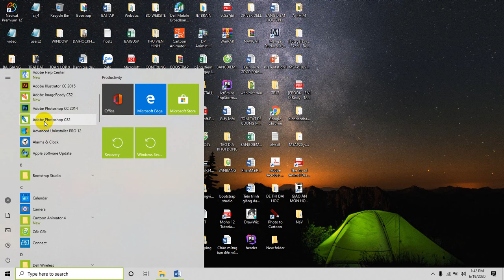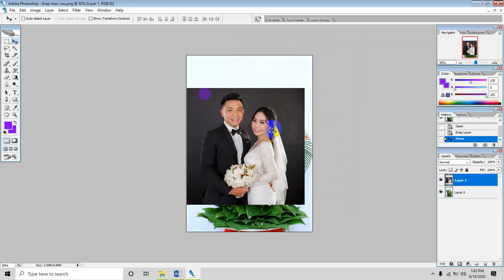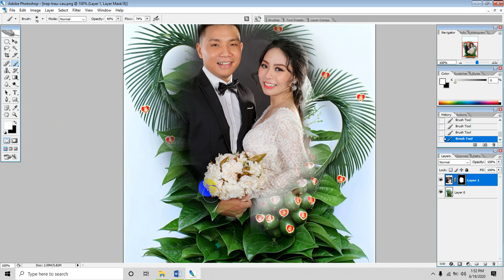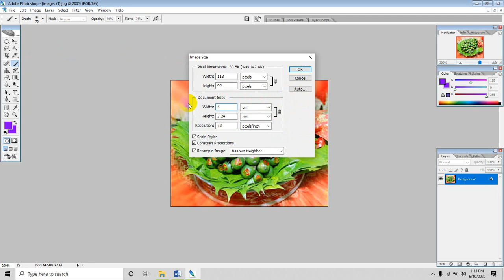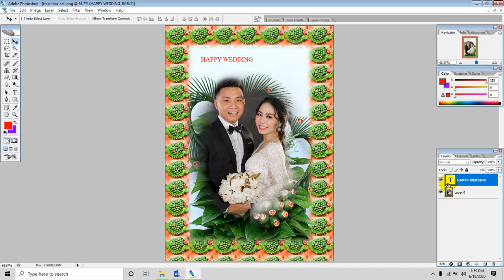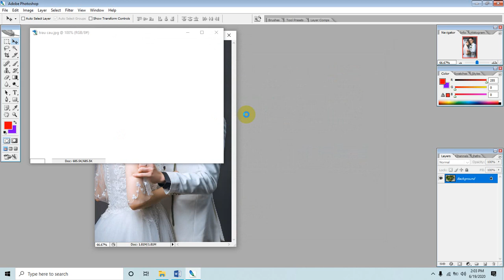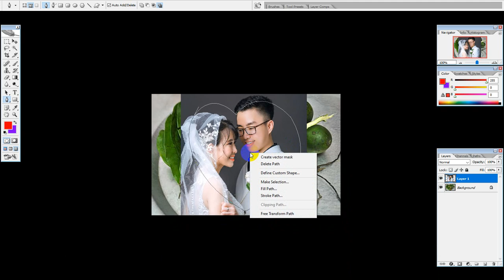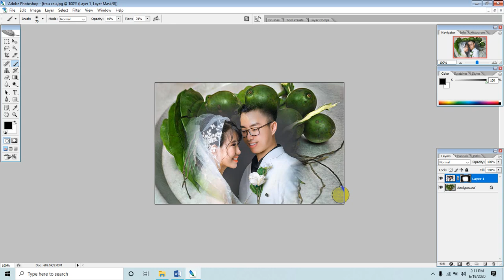Bài tập ghép ảnh áo cưới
Design by Photoshop, Photoshop Cs, wedding photo, make wedding photoshop, indesign, illustrator,
Graphy, graphic design,